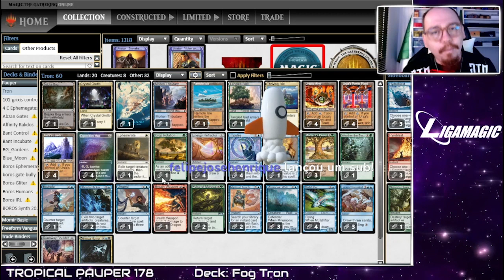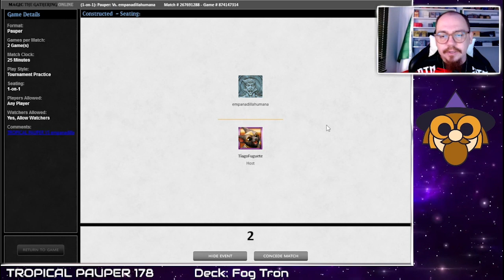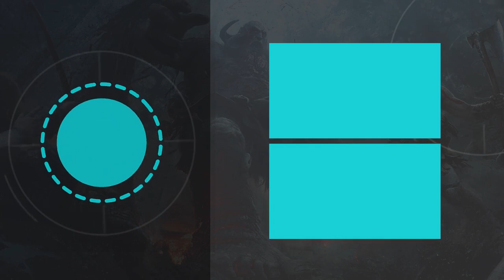[PAUPER] Fog Tron VS Boros Glitters - Tropical Pauper 178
Tropical Pauper é um Torneio FREE e com PREMIAÇÃO que acontece todo sábado as 10:00h ao vivo na nossa twitch, vem jogar com a gente!